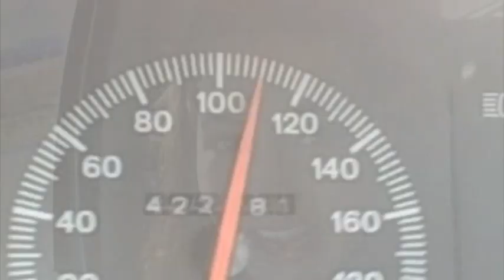Shea Fisher - Aussie Advanture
Here's a video I made from my week back home in Australia. Enjoy!